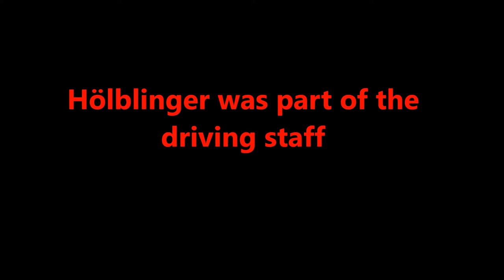Karl Höcker Album identification Karl Hölblinger